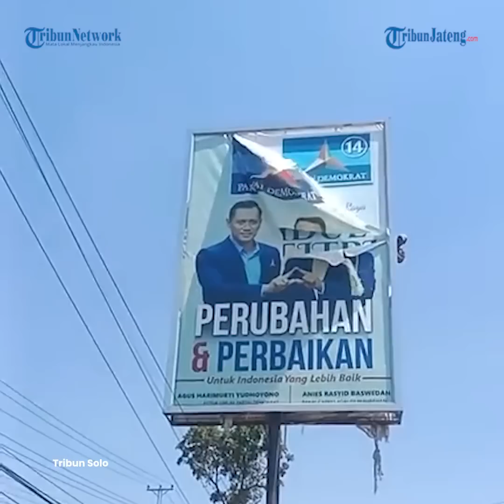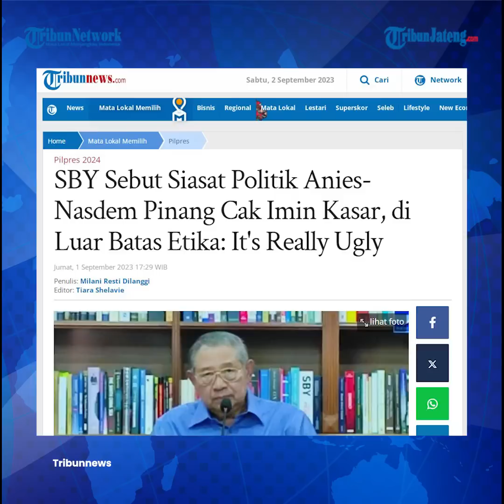Fakta-fakta Demokrat Geram Tanggapi Duet Anies-Cak Imin di Pilpres 2024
Partai Demokrat yang tergabung dalam Koalisi Perubahan untuk Persatuan (KPP) merasa dipaksa menerima keputusan sepihak atas wacana memasangkan bakal calon presiden Anies Baswedan dengan Ketua Umum Partai Kebangkitan Bangsa (PKB) Muhaimin Iskandar (Cak Imin).

Host: Elsa